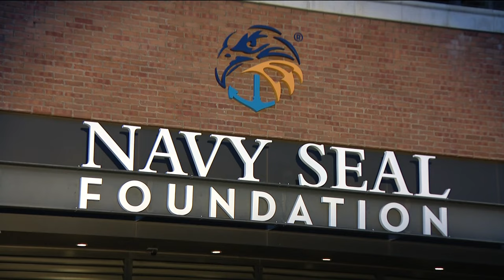Prince Harry and Meghan Markle attend opening of veteran training center in coastal military town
Prince Harry and Meghan Markle, The Duke and Duchess of Sussex, joined the Navy SEAL Foundation for the opening of a revolutionary training facility for veterans in Downtown San Diego.

The Sussexes, along with Navy SEAL Foundation leaders, veterans and their families officially opened the Warrior Fitness Program West Coast Facility with a ribbon-cutting ceremony on Wednesday evening. The ceremony was also attended by 250 Naval Special Warfare personnel and their families.

The facility features state-of-the-art fitness and workout resources, rehabilitation technology and advanced biometric tracking systems. The new space boasts an 11,169-square-foot gym with more than 8,000 square feet of quiet and specialty spaces in its upstairs areas.

The Warrior Fitness Program aims to optimize human performance for warriors on the battlefield, transitioning to civilian life, or retired from service,” the Navy SEAL Foundation said.

The Navy SEAL Foundation said the brand new facility will help active duty and veteran Naval Special Warfare personnel heal physically and mentally from combat.